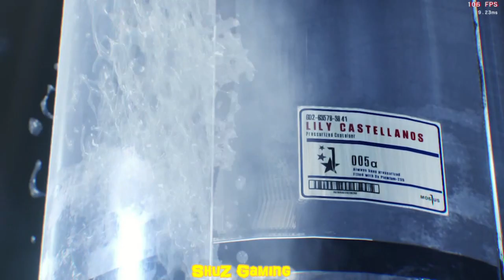The Evil Within 2 - The Sacrifice of Myra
Detective Sebastian Castellanos has lost it all...but when given a chance to save his daughter, Sebastian must descend once more into the nightmarish world of STEM in The Evil Within 2.
Horrifying threats emerge from every corner as the world twists and warps around him. Tackle adversity head on with upgradeable weapons, cleverly deployed traps and even stealthily avoiding harm's way in this nailbiting surival horror sequel from the talented team at Tango Gameworks.
Return to the nightmare to win back your life and loved ones as you plunge into the twisted world of The Evil Within 2.

ShuZGaming#9078